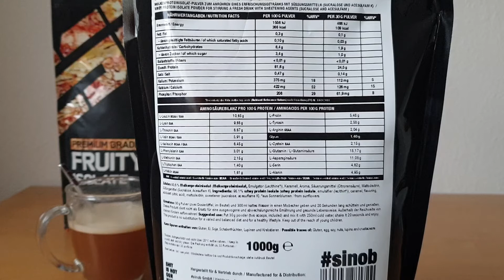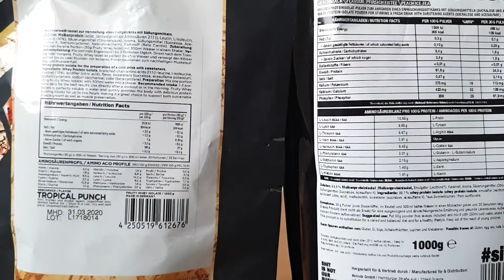Sinob Juicy Isolate (Peach Ice Tea) im Test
➡️ Amazon Sportnahrung Angebote: *
➡️ (Creapure®) Pulver 500g für 9,99€: *

Sinob Juicy Isolate (Peach Ice Tea) der Geschmack ist sehr gut gelungen. Es schmeckt wirklich wie Pfirsich Eistee. Das Pulver schäumt extrem auf beim einrühren, also stilles Wasser verwenden, ansonsten muss man lange warten bis der Schaum wieder absetzt.

Natürlich können sich die Proteingehalte ändern, je nachdem was man für eine Geschmacksrichtung auswählt. Es gab leider nicht eine Geschmacksrichtung, die alle Hersteller hatten.

ESN Fruity Whey (Tropical) 22€ bis 29€
pro                                                pro 100 g Pulver
Brennwerte                                 1519 kJ / 364 kcal

Sinob Juicy Isolate (Peach Ice Tea)  24€ bis 27€
Brennwerte                                       1556 kJ / 366 kcal
Fett                                                     0,3 g
davon gesättigte Fettsäuren          0,10 g
Kohlenhydrate                                  6,4 g
davon Zucker                                    3,4 g

Weider Fruity Whey (Red Fruits) 27€ bis 31€
Brennwerte                                       1579 kJ / 372 kcal
Fett                                                     1,3 g
davon gesättigte Fettsäuren          0,4 g
Kohlenhydrate                                  3,1 g
davon Zucker                                   1,7 g

All Stars Iso Whey Fruit (Kirsch) 24€ bis 31€
pro                                                         100 g Pulver
Brennwerte                                          1518 kJ / 358 kcal
Fett                                                        3,4 g
davon gesättigte Fettsäuren             1,6 g
Kohlenhydrate                                     1,8 g
davon Zucker                                       0,8 g

► Täglich die günstigsten Preise für Whey Protein, Whey Isolat und Casein